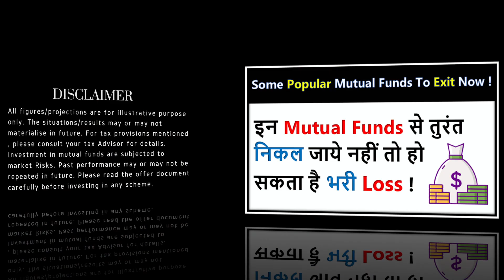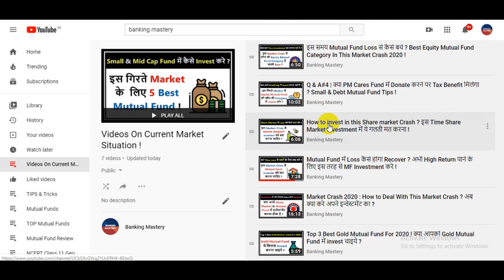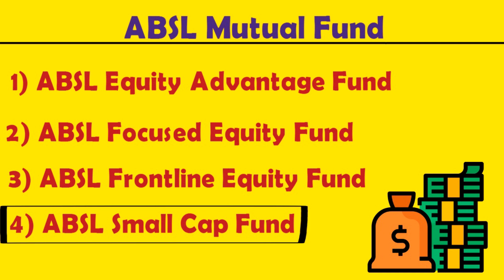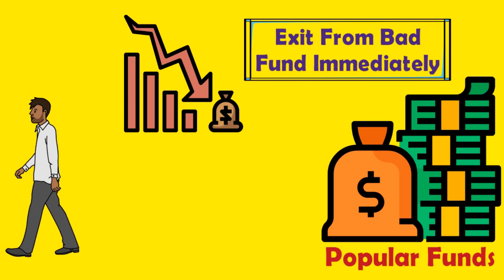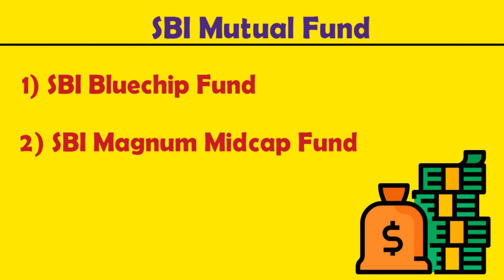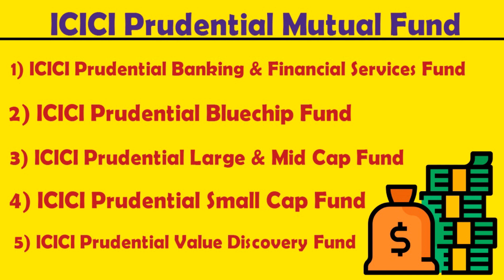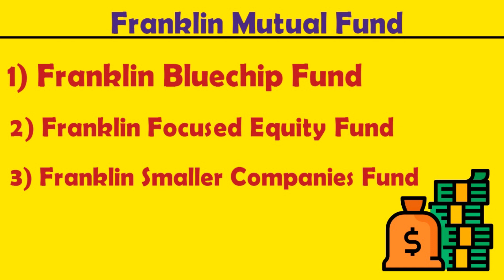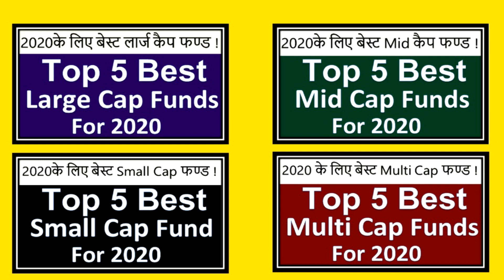इन Mutual Funds में Invest ना करे Loss से बचने के लिए इस Market Crash में !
इन Funds में Invest ना  करे Loss से बचने के  लिए ! Don't Invest In These Funds !

Why We Have Selected These Funds ?
Here are some parameters which is not good in these funds that's why we are suggesting not to invest in these funds or exit from these funds.

Below are some parameters which are indicator of bad performance of these funds.

1) S.D.
2) Sharpe Ratio
3) Beta
4) Alpha
5) Top 10 Holdings
6) Trailing Return
7) Rolling Return
8) Annual Return
9) Sector Allocation
10) Rating

All these parameters are not so good that's why we are suggesting to exit from these funds.

Top 5 Best large & Mid Cap Funds For 2020 | 2020 के लिए बेस्ट Large & Mid कैप फण्ड !

1. My Laptop
2. My Microphone
3. My Tripod
4. My Smartphone